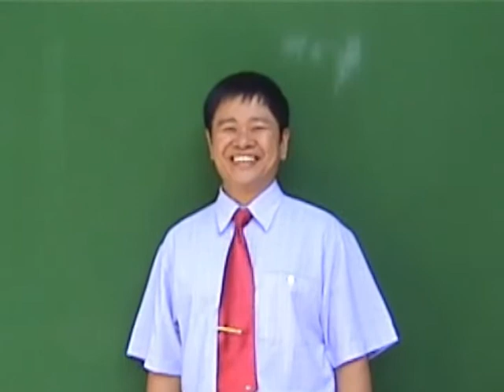hau ki bonus tieng hat quang vuong hong loan